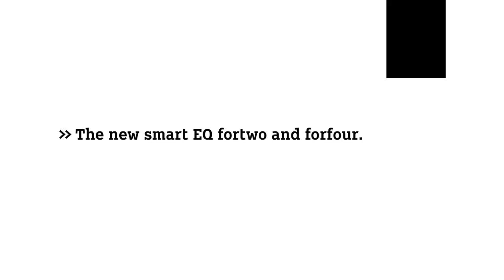The new smart EQ fortwo, fortwo cabrio and forfour!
All electric now!